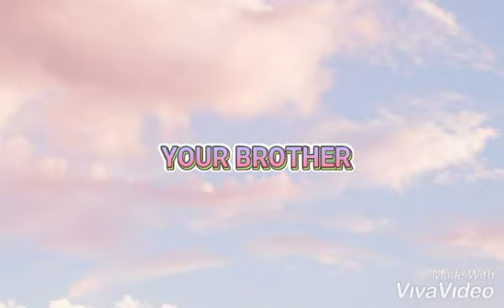STRAY KIDS DATING GAME - Kpop game || Eelain Ng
STRAY KIDS🎶
- VOICES
- EX (미친 놈)